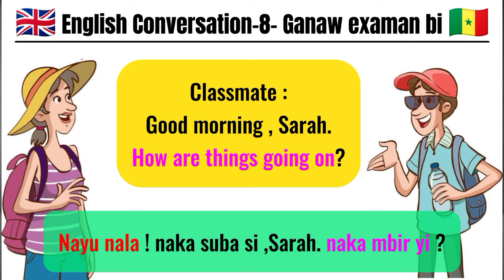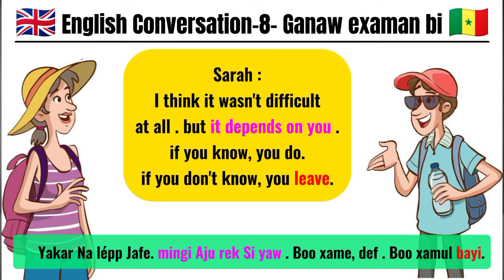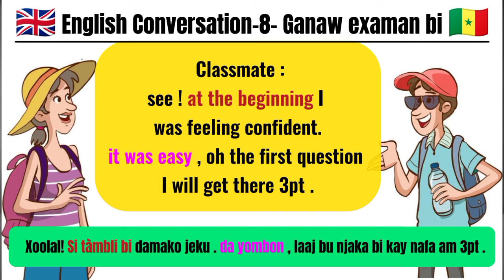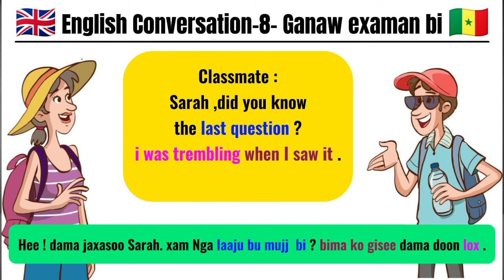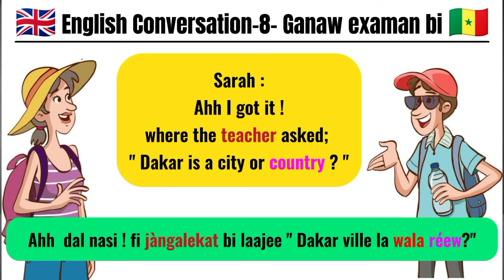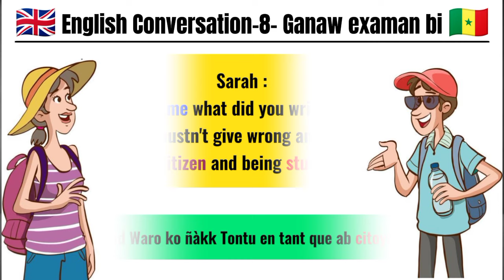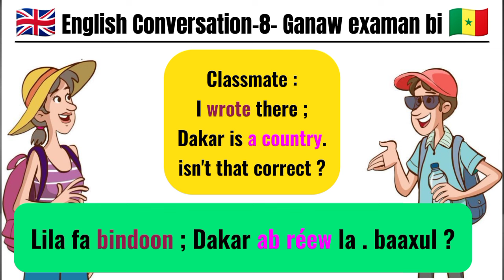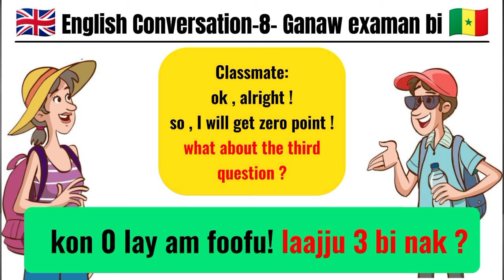English conversation - 8 learning English | wolof anglais.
English conversation - 8 learning English | wolof anglaisFormation Gratuite
English Conversation, grammar | anglais facile | wolof
L'anglais facile | wolof anglais | learning English ,motivational #
series kemane (SERIE) - AÏTA, evenprod CŒURS BRISÉS, SAISON 1 ÉPISODE 19